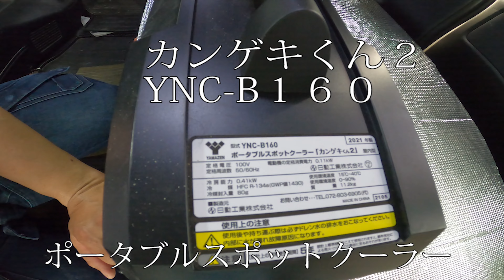【車中泊】ポータブルスポットクーラーカンゲキくん２（改）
ポータブル電源　BLUETTI 　AC200MAX　何時間クーラー使用出来るか？
カンゲキくん２メリット　デメリットを本音で語る
ポータブルクーラー,クーラー＃カンゲキくん２＃ポータブルスポットクーラー#
AC200MAX＃BLUETTI#ソーラーパネル２００W＃単水晶＃太陽光パネル＃車中泊

▼釣りオススメ動画▼
③幻の巨大魚青魚三連続　3回目ヒット　子供と全日本水郷鯉釣り大会　春２０１５年　霞ヶ浦　鯉の代わりに青魚ヒット　Carp Fishing アオウオ